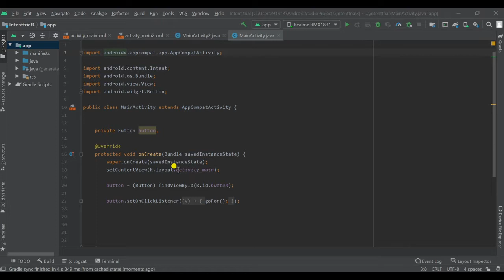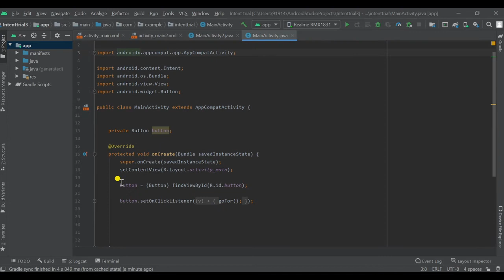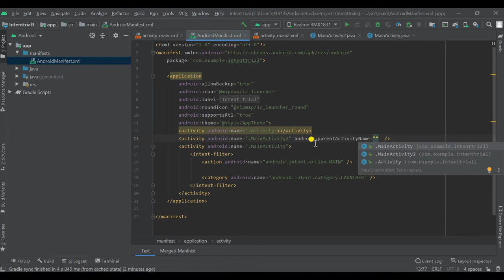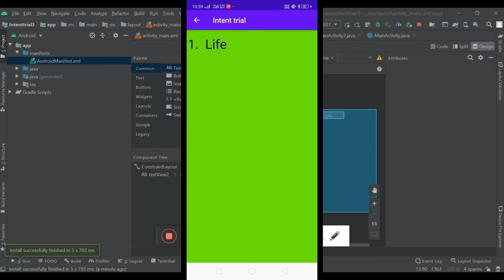Android Studio|| Back Button for going to parent Activity in hindi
we are adding  a back button to our application for going to parent activity. this video is in hindi .if you find this vedio useful then subscribe our channel and like this vedio.